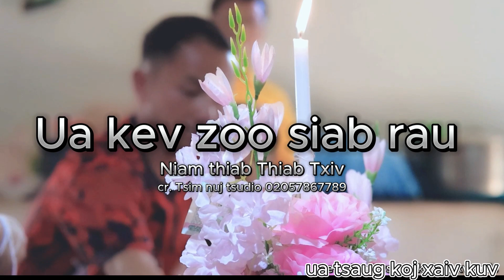Zoo siab koj xav kuv by tsim nuj lauj 2024